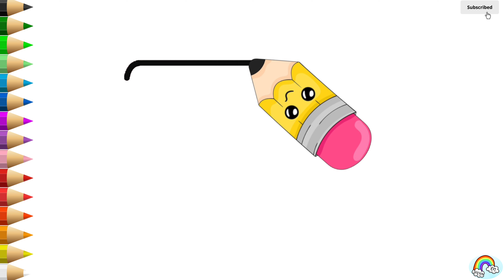स्कूल बस का चित्र | school bus ka chitra | स्कूल बस कैसे बनाते हैं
स्कूल बस का चित्र | school bus ka chitra | school bus ka chitra kaise banate hain | स्कूल बस कैसे बनाते हैं | school bus drawing easy